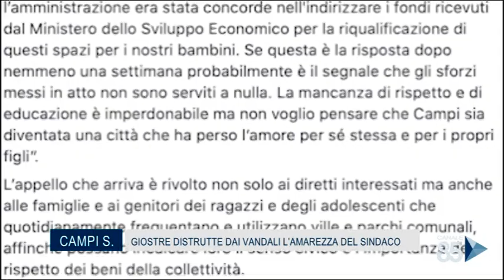14 Giugno 2020 Campi Salentina Giostre distrutte dai vandali, l'amarezza del sindaco